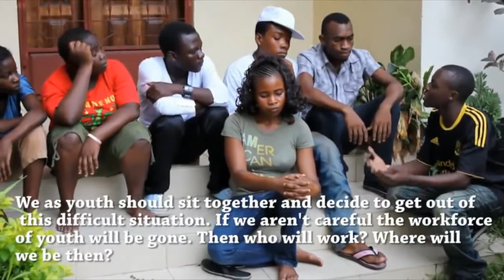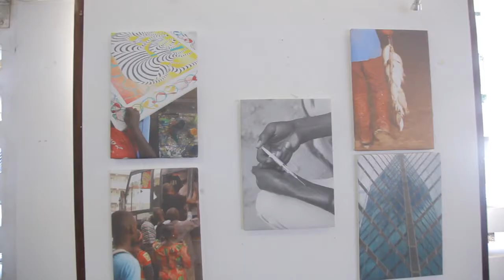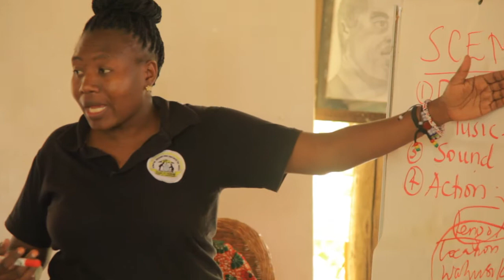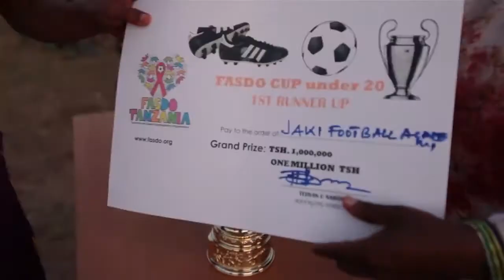Mr. Tedvan Chande Nabora introducing FASDO SERIES Show.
Mkurugenzi mtendaji wa FASDO; Mr. Tedvan Chande Nabora akikukaribisha katika mfululizo wa vipindi vya FASDO SERIES na akielezea kwa kina miradi ambayo Faru Arts and Sports Development Organization (FASDO) imeifanya kuwawezesha vijana wa Kitanzania kufanikiwa katika sekta za sanaa na michezo.

The Managing Director of Faru Arts and Sports Development Organization; Mr. Tedvan Chande Nabora introducing FASDO SERIES show and elaborating well on what FASDO has done so far in identifying, nurturing and  developing the talents of Tanzanian youths in Arts and Sports.